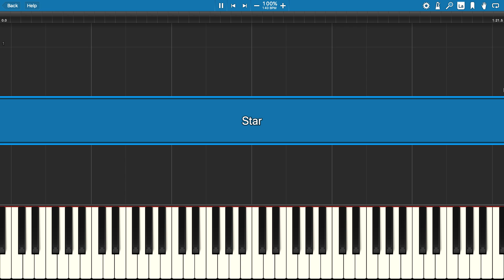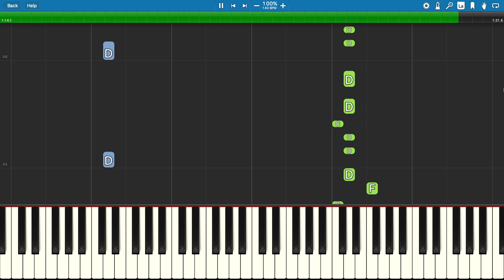Star vs The Forces Of Evil Theme Song - Piano Tutorial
How to play the theme song to Star vs The Forces of Evil on piano.